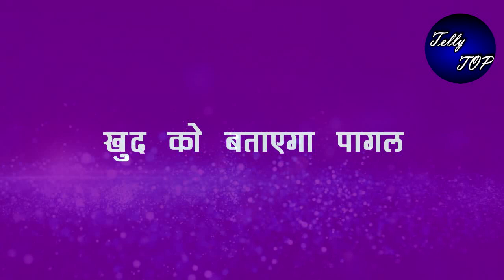Kumkum bhagya || इस मजबूरी में अभी कर रहा है पागल होने का नाटक